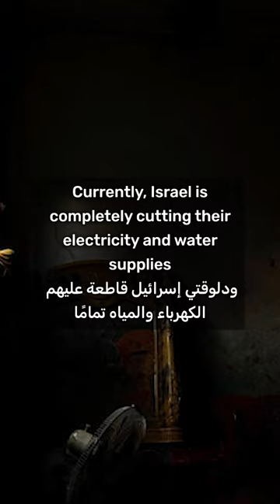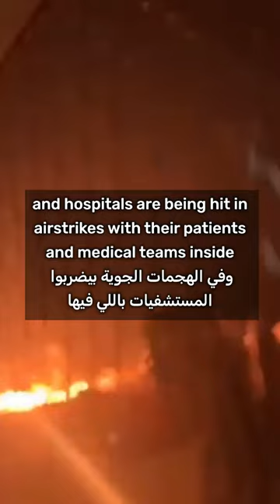إعرف أكتر عن حصار غزة وأكبر سجن مفتوح في العالم من سنين